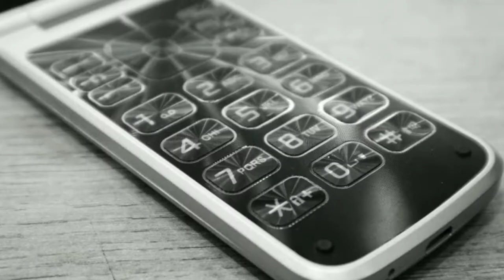NongTV - Điện thoại nắp gập giá rẻ Mobell M729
Mở hộp Mobell M729
Mobell M729 chính hãng giá rẻ
Mobell M729 nắp gập